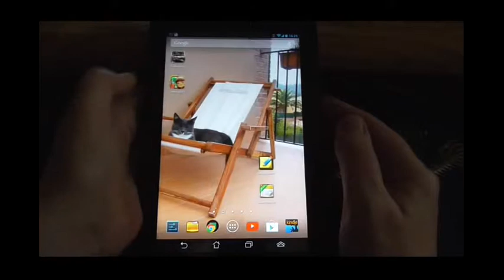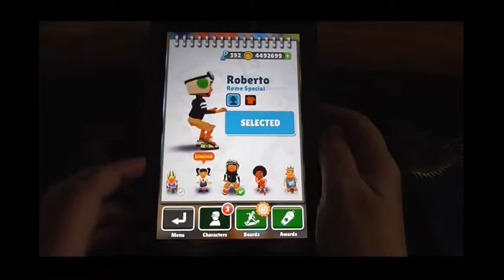Subway Surfer Tokyo 2014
The Subway Surfer stu-tt-er is back with Subway Surf Tokio 2014... At least Tokyo is not as boring as the dull brown maple leaves and the Vancouver "smog" *- )

At first I had a bit of trouble adjusting to the stu-tt-er!

It can be kind of annoying to have to play around an unexpected not to be predicted stu-tt.er in the program software .. but the brain can do it [give or take an out of control crash now and then].

Having played Subway Surfers for over a year .. my theory on the Subway stu-tt-er is this: Recently in 2014 they tried to speed up the run [at certain points in the game] .. but the problems involved can be equated to the laws of physics.

The program is calibrated to run graphics at a certain rate .. and when you speed up the progression of the program you have to take into consideration the dynamics of the graphics. For example, you can speed up the program .. but you cannot speed up the dynamics of the  graphics embedded in the program.

I am not a code programmer - but I am a visual artist !!

If my theory is correct .. they speed up the dynamic code of the Subway Surf program .. but the graphics lag behind [???] and so we all get an ongoing stu-tt-er to play with.

I see this as a "challenge" .. I simply have to adapt to the stu-tt-er.

The other part of this is not to get irritated or annoyed when the graphics stu-tt-er crashes you into trains - walls and barriers! Like .. that you can get upset or you can stay calm.

At first I would get upset with the stu-tt-er crash and then I decided to teach myself to stay calm and position my psychic center of gravity. Teaching ourselves to stay calm centered and focused .. and not to react "emotionally" can be applied to every day life!

Virtual reality is simply the operation of the human mind.

*Filmed using Panasonic HC-V550 with 90x intelligent zoom